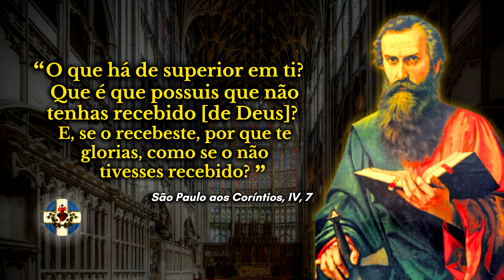CAÍ em PECADO DE NOVO! E AGORA? COMO ser MAIS SANTO do que ANTES DA QUEDA!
Para o cristão, não existe mal maior do que o pecado. Nenhuma provação ou dificuldade pode ser comparada com a gravidade do pecado, o único tipo de ação que pode ferir ou até mesmo romper a nossa comunhão com Deus.

Entretanto, sejamos francos: nós pecamos. Quantas vezes ao longo de nossa caminhada Cristã, nós voltamos as costas para Deus e o traímos em troca dos deleites enganadores e vãos do pecado.

Cientes disso, percebemos que é fundamental aprendermos como agir diante do nosso pecado já cometido. Pois, quantas vezes, mesmo após uma Santa Confissão, nós não conseguimos nos perdoar pelo mal que cometemos, e, como a mulher de Ló, ficamos paralisados contemplando o passado.

Nosso Senhor quer nos ver arrependidos pelos nossos pecados, e fazendo tudo ao nosso alcance para nunca mais cairmos em tentação, mas esse arrependimento jamais deve vir acompanhado de ansiedades, perturbações e desconfianças na misericórdia divina.

O segredo da relação do cristão com seu pecado é que ele precisa ter uma atitude dupla: por um lado, compreender que NADA deve ser tão detestado e evitado quanto o pecado. Por outro, infelizmente, nós precisamos lembrar que teremos quedas ao longo de nossa jornada. E precisamos conviver com elas, para conseguirmos perseverar até o fim.

Como fazer isso? Hoje te explico com base nos ensinamentos de São Francisco de Sales! Confira!

00:00 O mal supremo: o pecado.
01:06 "Venci o pecado"
03:45 A arte de aproveitar as próprias faltas.
05:50 Mansidão para consigo mesmo.
07:58 Jesus quer nos salvar.
10:19 Nossos pecados e a humildade.
13:48 Um erro muito comum.
16:32 Mais Santos do que antes da queda.

(Acesso ao grupo EXCLUSIVO de membros!)

Ou
Ajude o canal com uma doação!

Já pensou em um curso de TEOLOGIA para LEIGOS com orientação TRADICIONAL e um custo MUITO BARATO?
CONFIRA a FORMAÇÃO CONTINUADA do Prof. Henrique Sebastião. diretor do site 'O Fiel Católico' e tenha acesso a aulas, apostilas e grupos exclusivos para estudo!